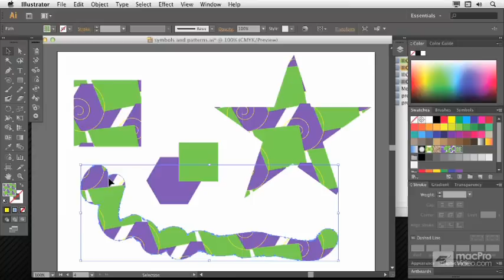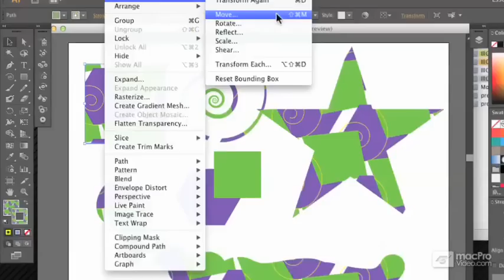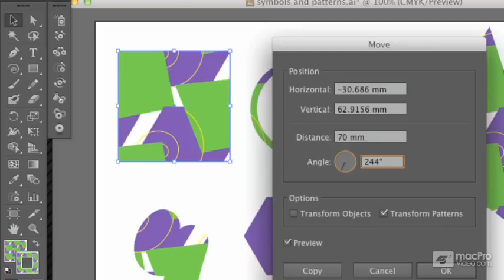Illustrator CS6 104: Symbols and Patterns: Create A Background - 19. Manipulating Patterns in Shapes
Illustrator CS6 104: Symbols and Patterns: Create A Background by Iain Anderson
Video 19 of 23 for Illustrator CS6 104: Symbols and Patterns: Create A Background

When designing repetitive objects in Adobe Illustrator, theres a palette of techniques you can use to enhance your creative process. Whether youre working with a simple pattern or even a complex tessellation these tools, when used to their full potential, are designed to save you a lot of time while simultaneously expanding your creative potential! This course by Iain Anderson shows you how to deploy both the Symbols and Pattern tools to do just that!

First youll learn all about Symbols. In this section Iain shows you just how powerful Symbols are in Illustrator CS6! Youll see everything from the very basics of symbol creation to the advanced techniques you can employ to transform what may have started out as a simple object into a vast array of complex interrelated objects of varying shapes, sizes, colors and styles all with just a few simple clicks and drags!

Next up, youll learn the power of Patterns. Iain takes you through the pattern building process, step by step, showing you all the options and illustrating some of his favorite pattern creation techniques.

So watch this course and learn how to incorporate Symbols and Patterns into your Illustrator projects. Before you know it, your illustrations will be overflowing with all kinds of complex, repetitive and evolving objects! This stuff is fun!